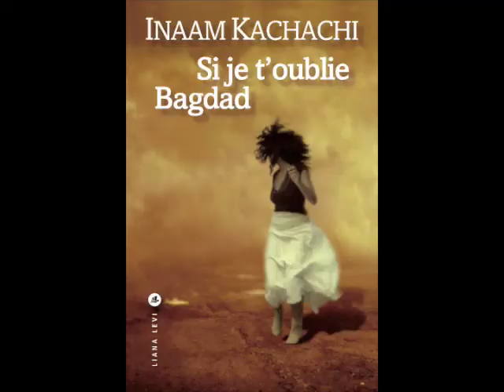Inaam Kachachi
Interview de la romancière d'origine irakienne Inaam Kachachi pour son roman "Si je t'oublie Bagdad", paru aux éditions Liana Levi, avec sa traductrice Ola Mehanna.